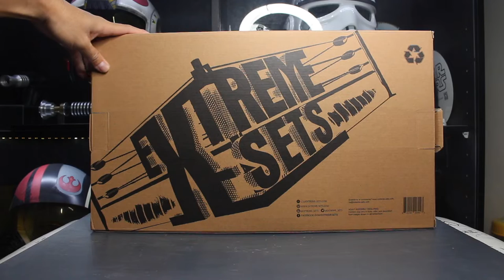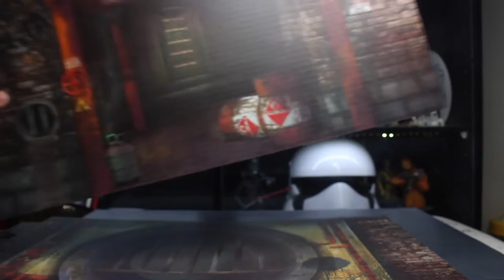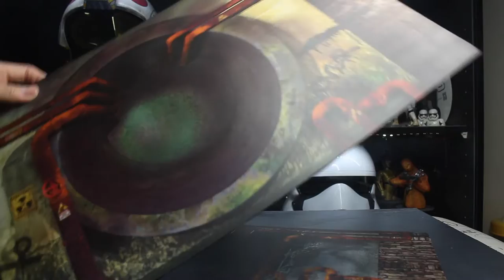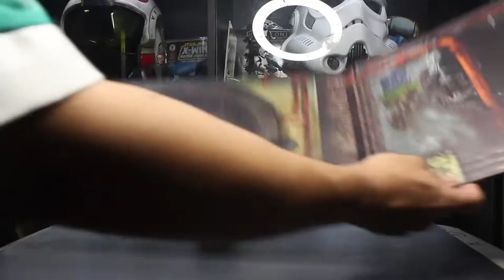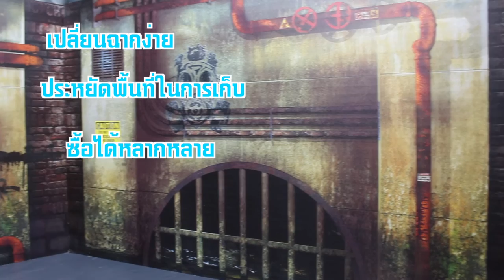รีวิว extreme set diorama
ฉากไดโอราม่าที่ราคาค่อนข้างสูง แต่ก็มีข้อดีนะ

ยังงัยไปชมกันครับ